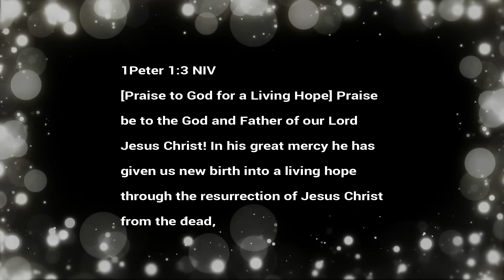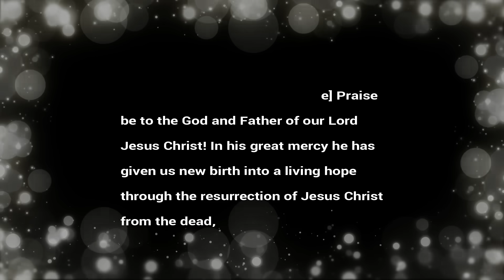ARE Life Vlog 89 "Prayer Answered By Balloon"